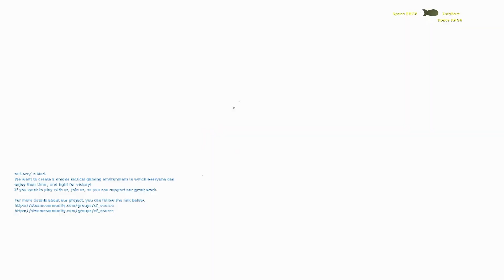Selene Delgado's cousin, Elmo, breaks into a house while kids are inside